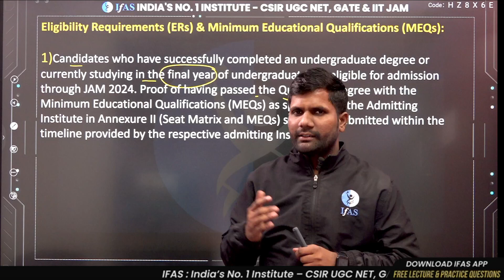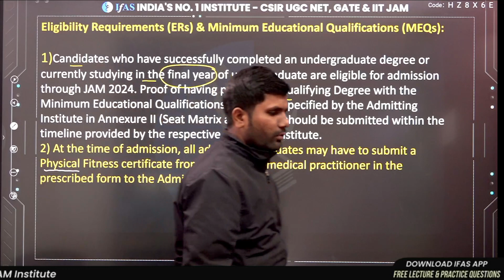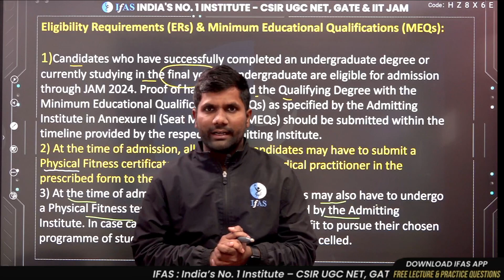IIT JAM Mathematics 2024 Eligibility Criteria- जानिए क्या-क्या हुए बदलाव? | Age Limit /Qualification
In this video, we will discuss the IIT JAM Mathematics 2024 Eligibility Criteria. We will cover the age limit, qualifications, and more.

If you want to apply for the IIT JAM 2024, this video is for you! We'll go over the qualifying requirements, give you a preview of the qualities needed, and answer any concerns you have regarding the application process. You'll be well on your way to applying and qualifying for the IIT JAM 2024 after seeing this video!